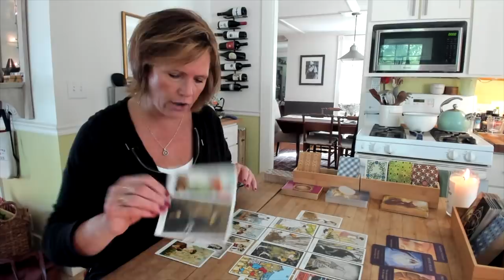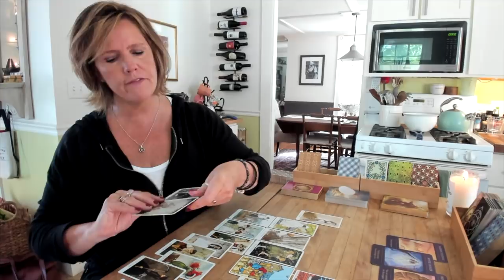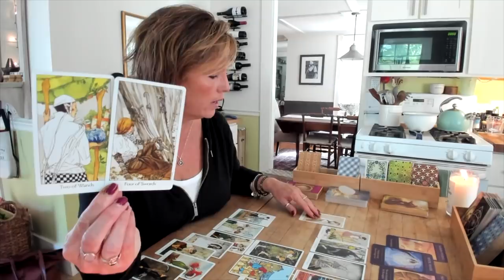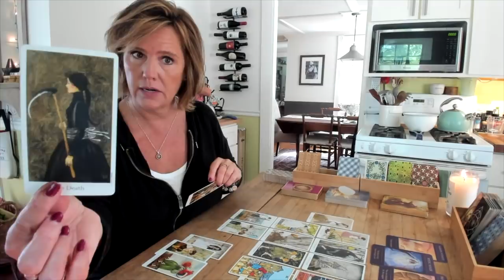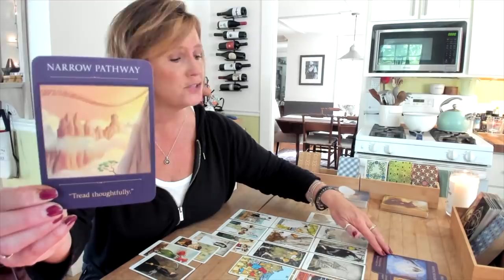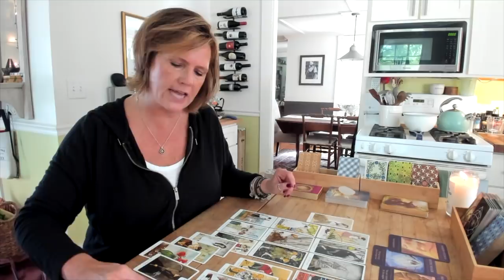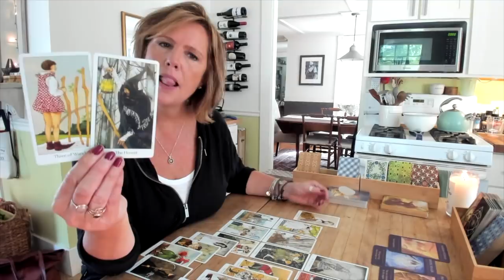Morning Message: Tough Mudder Spiritual Transformation August 13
morningmessage This is the *tough mudder* of learning -- and learn you will. It's important….this is what you're life path is all about.